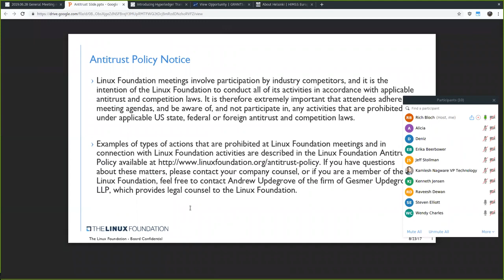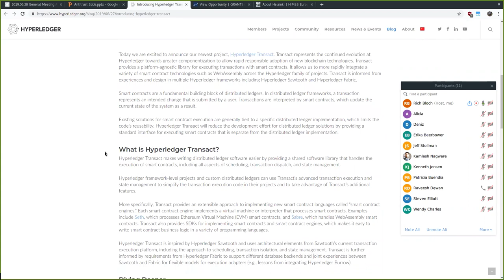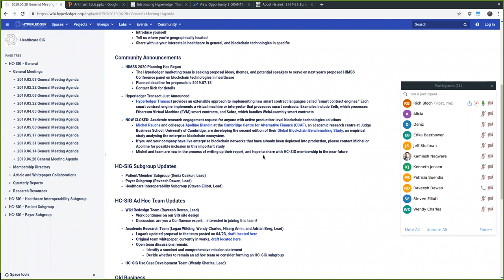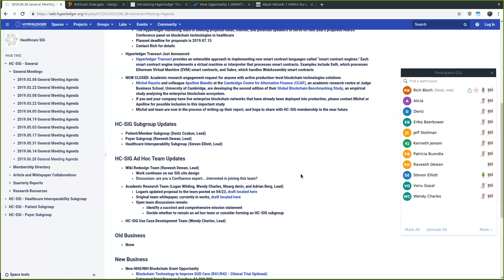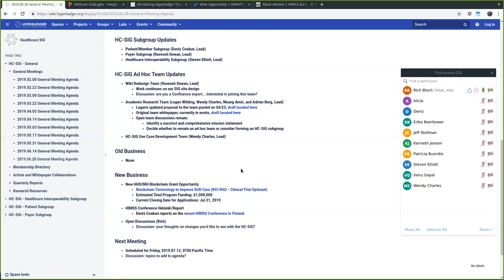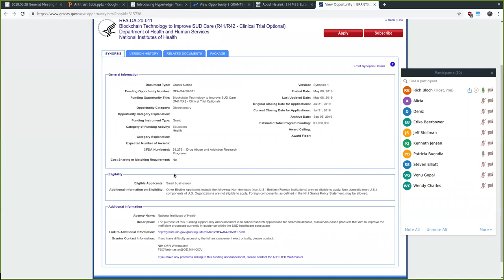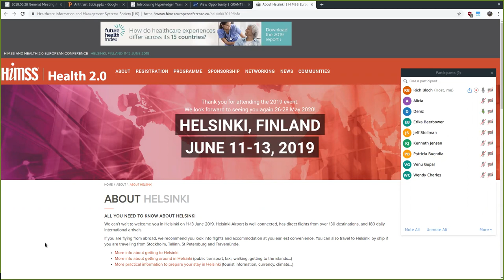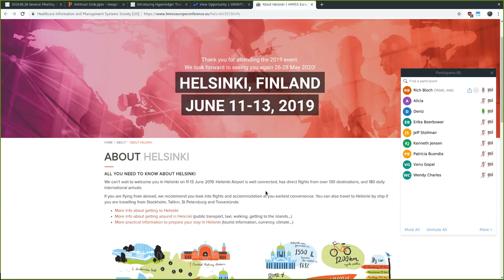2019.06.28 Healthcare SIG General Meeting